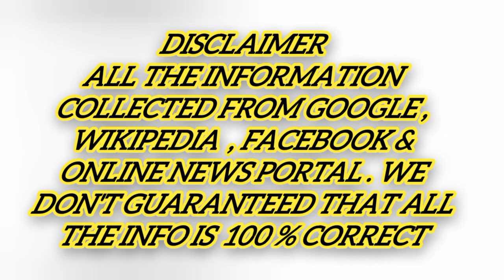Eugeneson Lyngdoh Lifestyle 2022 | Girlfriend | Net worth | Biogrphy | Career | Hobby | Profession